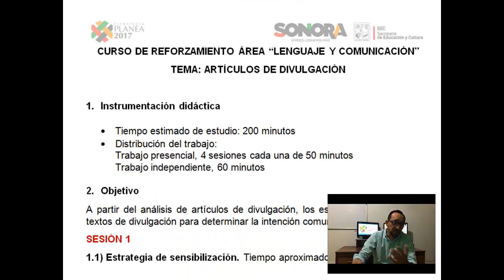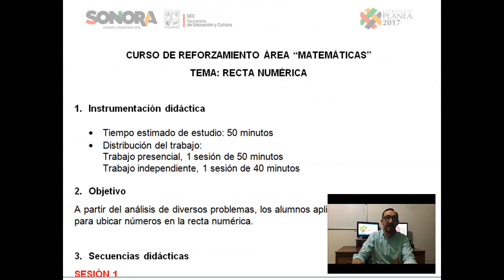PLANEA Agendas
Revisión de las Agendas propuestas para la Estrategia PLANEA 2017